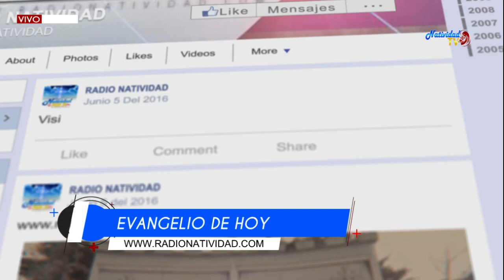EVANGELIO DE HOY 13 AGOSTO 2019